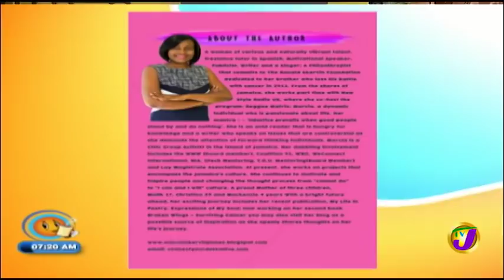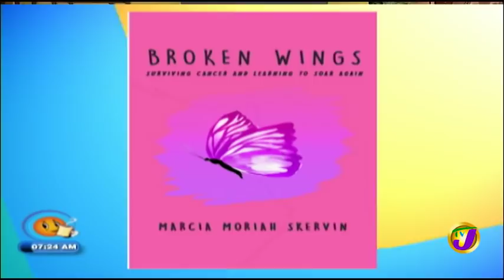TVJ Smile Jamaica: Off the Shelf - Broken Wings - May 8 2019